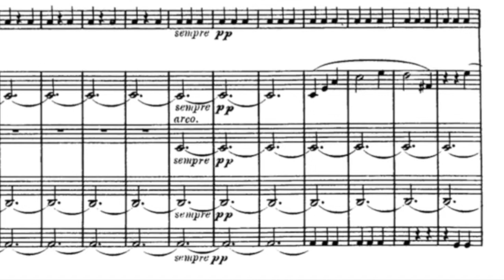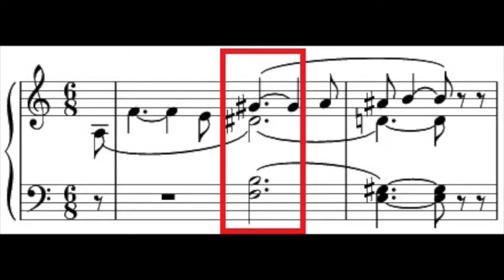Brahms Exorcises Two Ghosts In His First Symphony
All listeners immediately notice the influence of Beethoven in the Brahms first symphony. But in this symphony, I hear Brahms equally  wrestling with Wagner, particularly the contrapuntal harmony in Tristan and Isolde. This short talk includes several examples that illustrate his obsession and "working out" of these two powerful musical styles and personalities into a work that is uniquely his own.